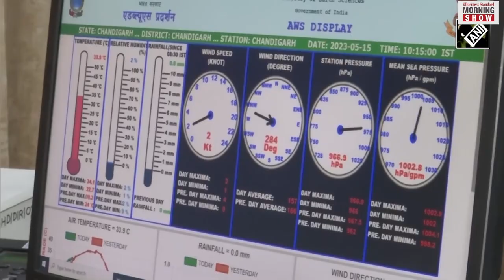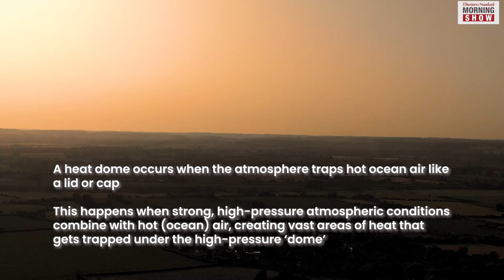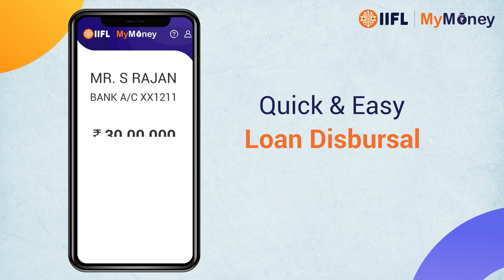What is heat dome?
A ‘heat dome’ phenomenon has been reportedly occurring in the US since the past month. The weather condition is also common in north-western India during the summers. So, what is a heat dome?